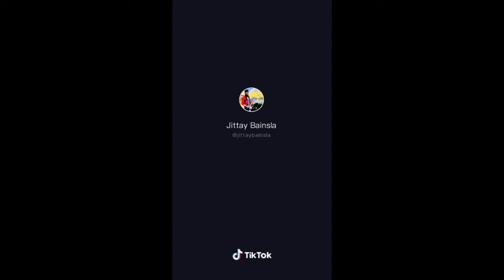pitbull dog attitude latest vedio latest vedio aggressive bloodline fighter dog Pitbull